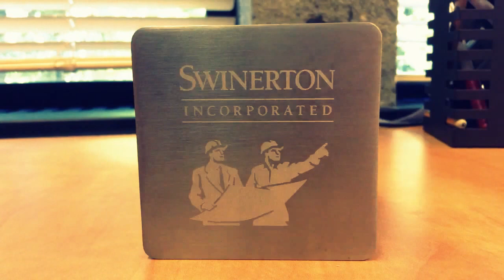The Value of Values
Future Builder Coleson Chupp explores Swinerton's core values ( Integrity | Leadership | Passion | Excellence) in this fantastic video.